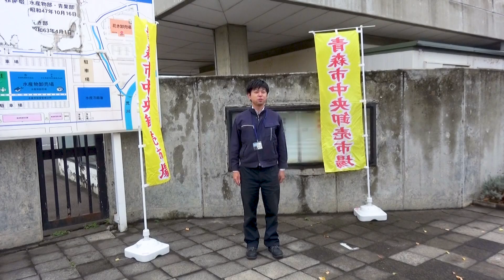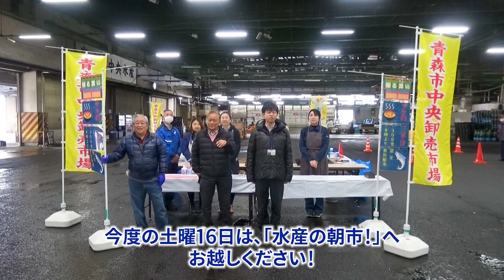【12/16】水産朝市、やります【※大盛況のうちに終了しました！】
今年度最後の開催！中央卸売市場へお越しください！
日時：12月16日（土曜日）7時00分～9時00分

年の瀬に新鮮なカニやエビ、マグロ、筋子などがお買得！振る舞い「鱈のジャッパ汁（数量限定 8時00分～）」も♪

｡:+* ﾟ ゜ﾟ *+:｡:+* ﾟ ゜ﾟ *+:｡:+* ﾟ ゜ﾟ *+:｡:+* ﾟ ゜ﾟ *+:｡:+* ﾟ ゜ﾟ *+:｡
　青森市の最新のトピックスを月～木曜毎日更新中！

　青森市の第一人者×大学生のクロストーク！30分特番

　週替わりパーソナリティとお届けする生放送番組